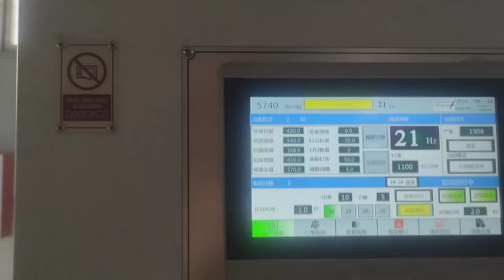Fully automatic gluer and stitching machine